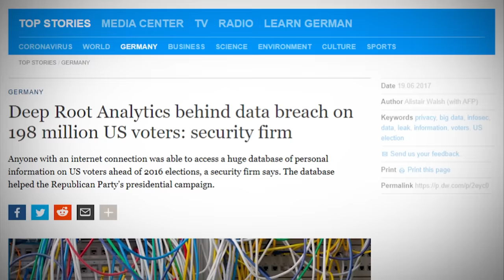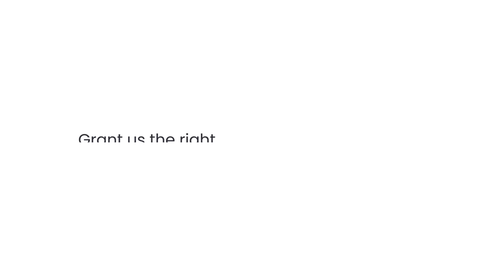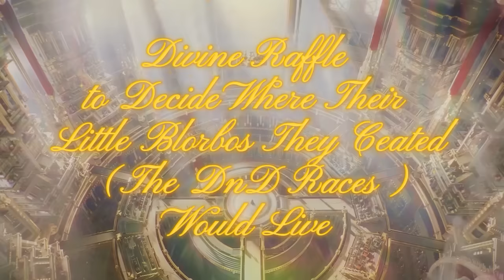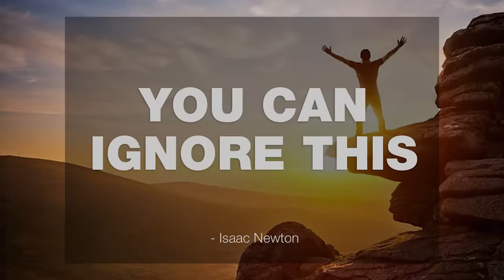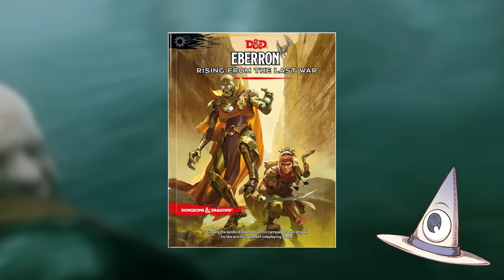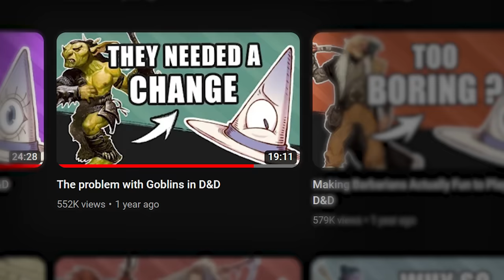The Problem with D&D Orcs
Orcs are a staple of fantasy, including DnD, but D&D orcs are not even a core option for players, that's half-orcs. What's with that? What's the problem with orcs?